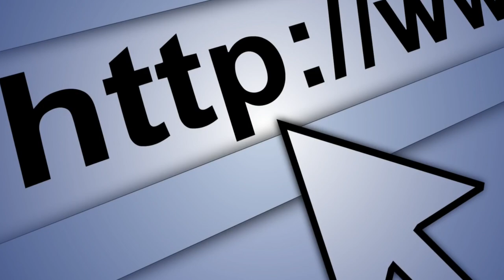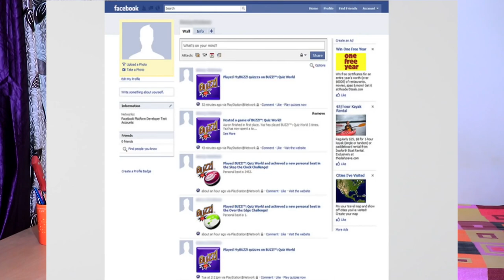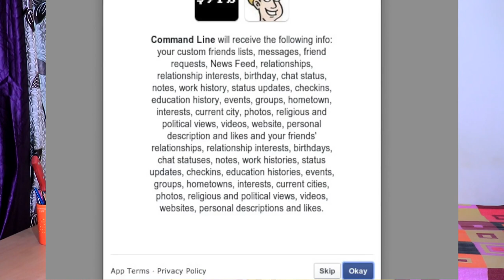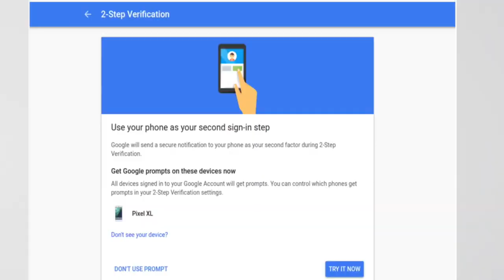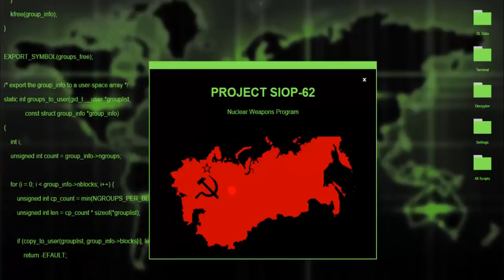ইন্টারনেটে মনের ভুলেও এই 10 টি কাজ করবেন না | 10 Mistake You should never do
ইন্টারনেটে মনের ভুলেও এই 10 টি কাজ করবেন না
10 mistake you should never do while using  internet on smartphone, computer. If you are a mobile user or a computer user watch video.

এই 10 টা ভুল আপনি যদি মোবাইল ব্যবহার করেন বা কম্পিউটার ব্যবহার করেন আপনার কখনো করা উচিত না| জেনে না জেনে বেশিরভাগ মানুষের কিন্তু এই ভুলগুলো করে থাকে এবং যার ফলে ভবিষ্যতে আপনি অনেক ধরনের বিপদে পড়তে পারেন | তাই সেই বিপদের হাত থেকে বাঁচতে অবশ্যই ভিডিওটা শেষ পর্যন্ত দেখুন আর ভিডিওটা যদি একটু মাত্র ভালো লাগে তাহলে আমাদের এই চ্যানেলে সাথে জুড়ে থাকুন সাবস্ক্রাইব করে রাখুন |ভিডিওটা একটা লাইক দিয়ে রাখুন কারণ এই ভিডিওটা শুধুমাত্র আপনাদের জন্যই তৈরি আরও এরকম নতুন নতুন  ভিডিও পেতে অবশ্যই সাথে থাকুন|

computer, smartphone, tricks and tips, 10 common mistake on smartphone users